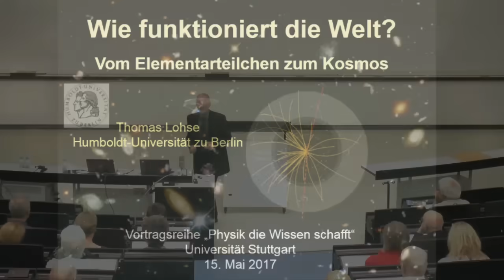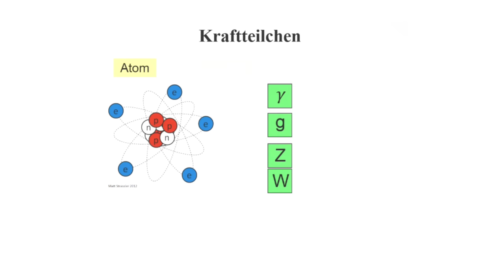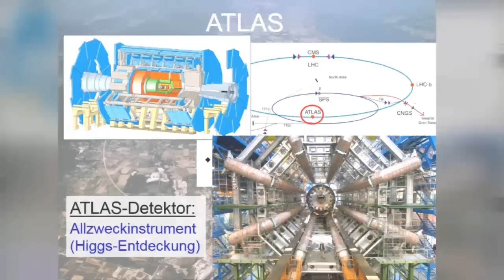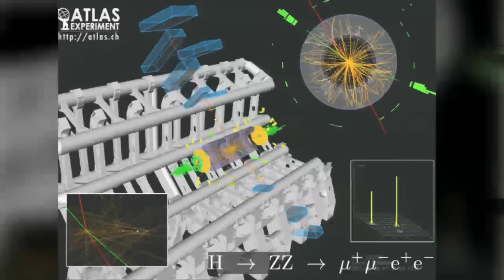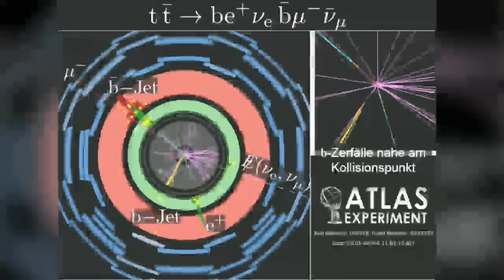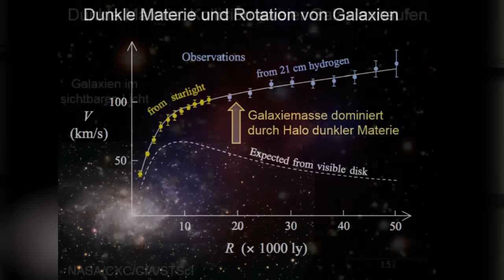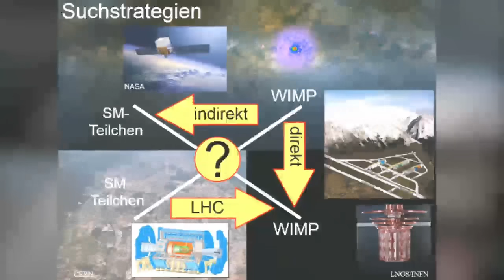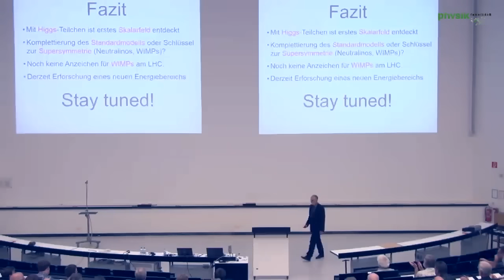Thomas Lohse: Wie funktioniert die Welt - Vom Elementarteilchen zum Kosmos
Prof. Dr. Thomas Lohse, Humboldt-Universität zu Berlin

"Physik die Wissen schafft": Öffentliche Vortragsreihe im Sommer 2017 an der Universität Stuttgart

Eine Reise von den kleinsten Bausteinen der Materie bis hin zu den größten Strukturen des Weltalls machen.